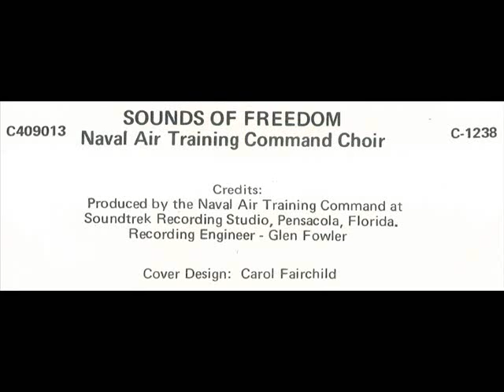Grand Old Flag